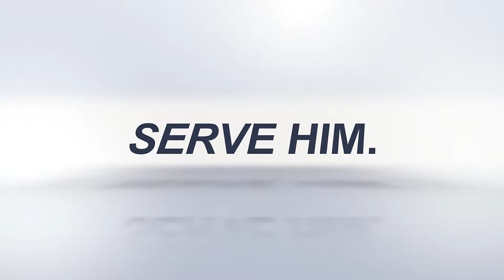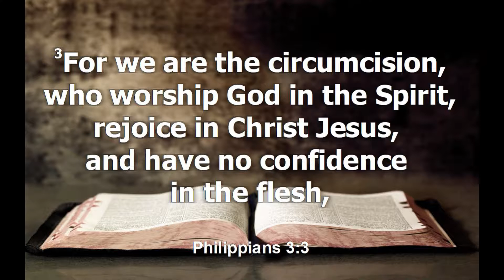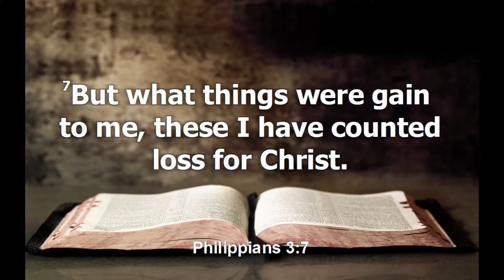June 2, 2019 - That Old Time Religion (Sermon Only)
"That Old Time Religion"

Scripture
Philippians 3:4-7

4 though I also might have confidence in the flesh. If anyone else thinks he may have confidence in the flesh, I more so: 5 circumcised the eighth day, of the stock of Israel, of the tribe of Benjamin, a Hebrew of the Hebrews; concerning the law, a Pharisee; 6 concerning zeal, persecuting the church; concerning the righteousness which is in the law, blameless.

7 But what things were gain to me, these I have counted loss for Christ.

Sermon Notes
1. Paul’s religious _________________
2. Paul’s religious _________________
3. Paul’s religious _________________